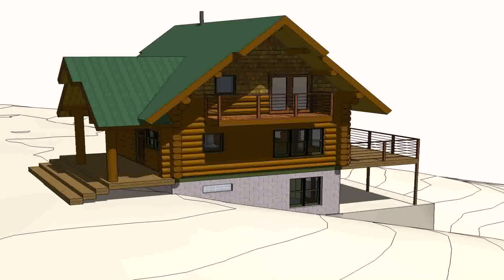House Design And Plan Philippines (see description)